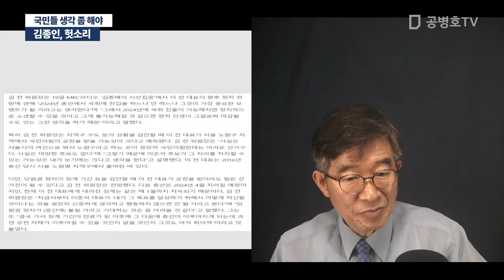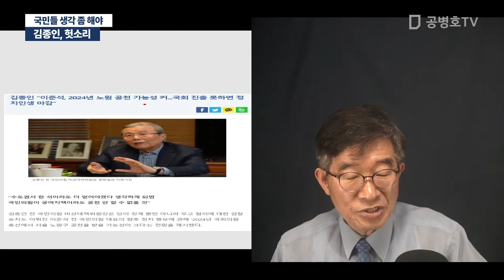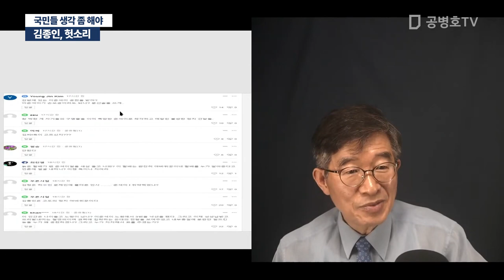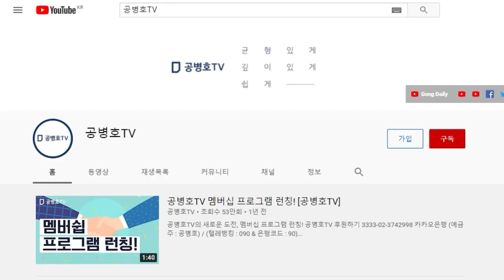김종인, 헛소리 / 국민들 생각 좀 해야 [공병호TV]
Bitcoin : 3MTW849AkP2ftLeSK2teZHMmzLu7Z83s9U